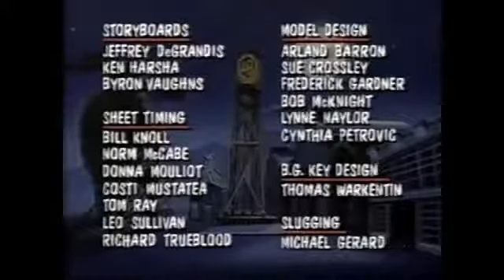Animaniacs Credits Ed, Edd N Eddy Audio Promos (1999)